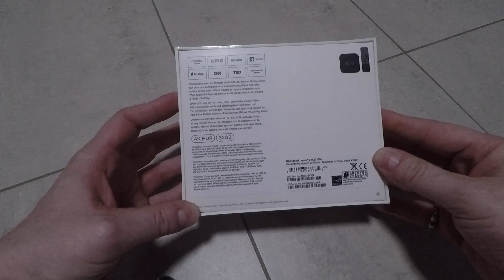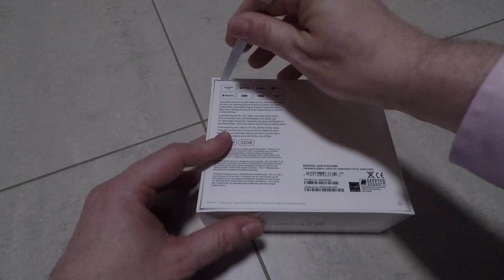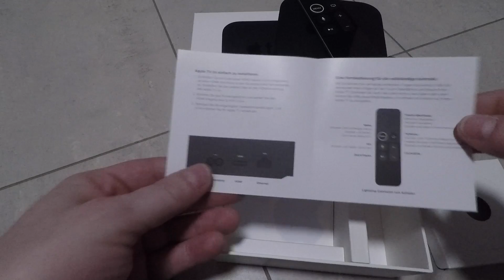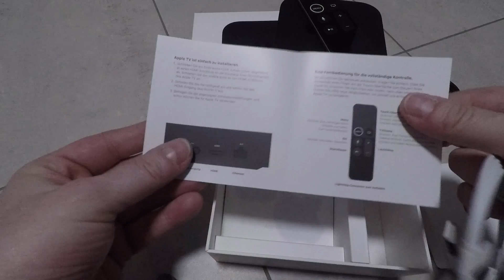Apple TV 4K HDR - Unboxing - Quick and Dirty! German / Deutsch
Es gibt endlich wieder ein Video aus dem Bereich „Technik“. Genauer gesagt ein Unboxing, denn heute Nachmittag ist das neue Apple TV frisch geliefert worden! Grandios - seht selbst!